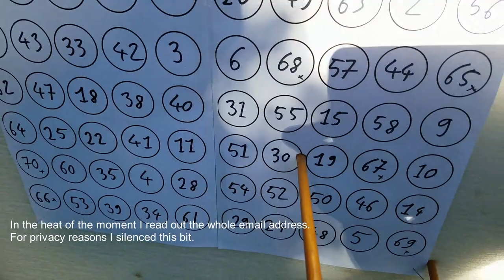2021 Customer Survey Price Draw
We always make price draws a bit special - lockdown will not stop us. Sorry for the poor sound, we didn't have access to all the gear.